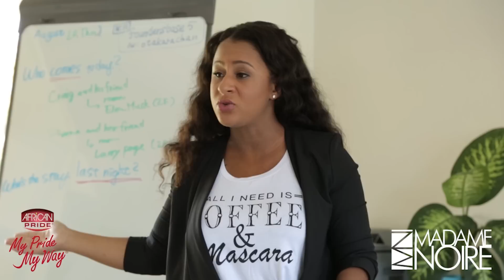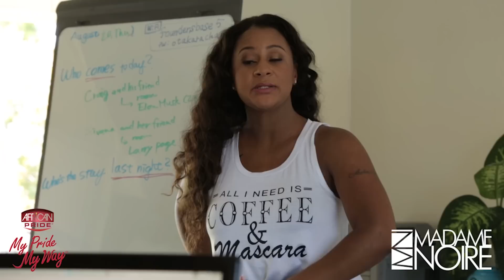No Diversity in Tech? "She's The Boss" Season 2 - Angela Benton, CEO & Founder of NewME Accelerator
Meet Angela Benton, Founder & CEO of NewME Accelerator.

NewME has helped hundreds of entrepreneurs launch businesses and raise funding from investors. Constantly thinking outside of the box, she also runs B20, the premier online publication for African-Americans interested in Technology and New Media

No Diversity in Tech? "She's The Boss" Season 2 - Angela Benton, CEO of NewME Accelerator